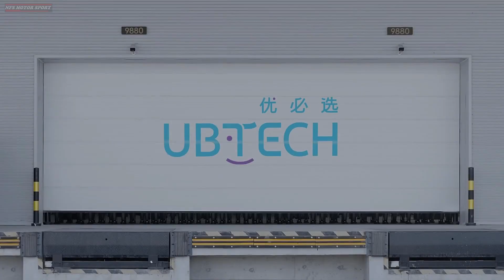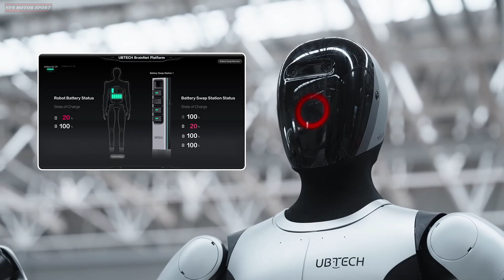The First ARMY of Humanoids is Already at Work/UBTECH Walker S2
Imagine a world where robots walk freely among us, work alongside us, and help us with our daily tasks.
The future we saw in science fiction movies is gradually becoming a reality.
Chinese company UBTech Robotics has officially announced the completion of the world's first mass delivery of industrial humanoid robots. The total value of contracts for 2025 exceeded 800 million yuan (approximately $113 million), with the first hundreds of Walker S2 units already operating on real production lines. This is not laboratory testing, but full integration into industrial processes.
This event has become a turning point in the global race for humanoid robots, where China is confidently pulling ahead, surpassing competitors like Tesla Optimus, Figure AI, and Boston Dynamics.

The new generation of the industrial humanoid robot Walker S2 has a height of 1.76 m and a weight of 70 kilograms.
It can walk at speeds up to 2 m/s, carry payloads up to 15 kg, and perform precise finger manipulations (for example, inserting screws or scanning QR codes).
Walker S2 has 52 active degrees of freedom in its joints, allowing it to move with almost human fluidity and perform precise manipulations in difficult conditions.
This is the highest figure among serial industrial humanoids as of November 2025.
It can autonomously replace its battery in 3 minutes – the world's first such feature for industrial humanoids.
This enables the robot to operate 24/7 without human intervention, minimizing downtime.